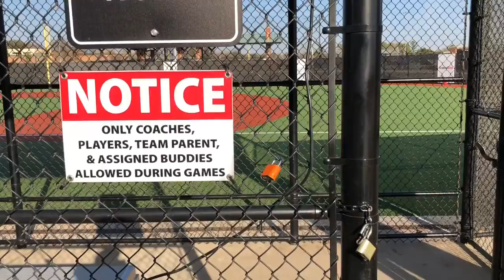Spring Break Kickball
Ya know, just a youth leader deep in the heart of Texas getting her kickball on with the youth group during spring break 2018!